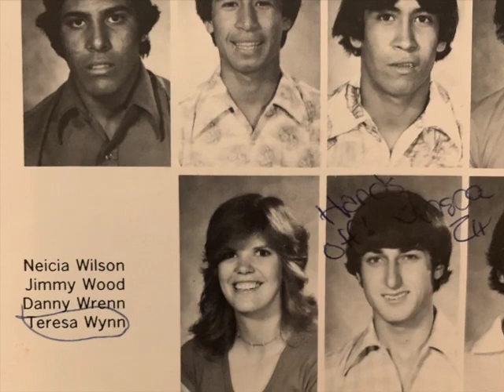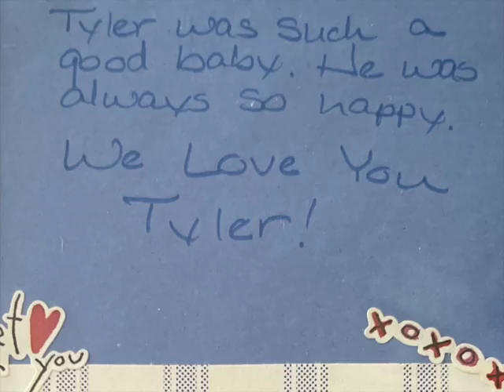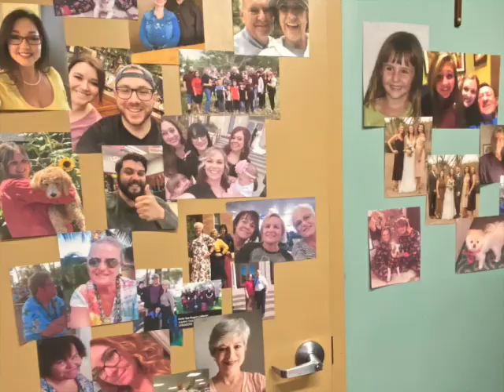Neicia Gail Stringham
My lovely mother, Neicia Gail Stringham. This video shows her life from beginning to end in 20 minutes time.